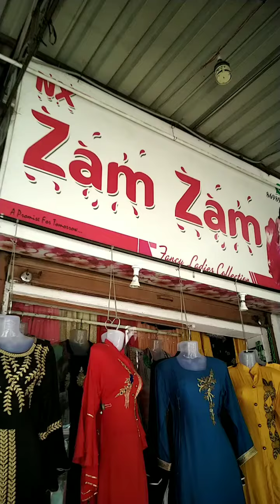Bhiwandi Zam Zam fancy Ladies collection